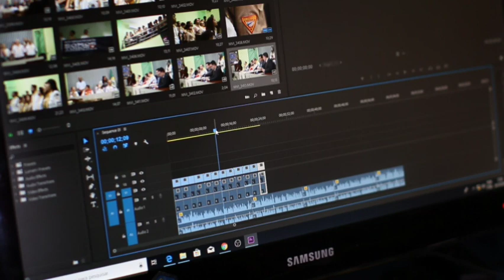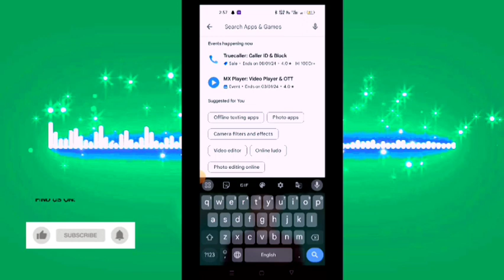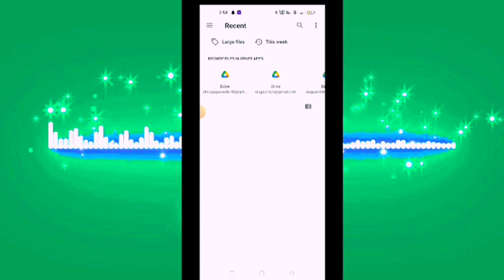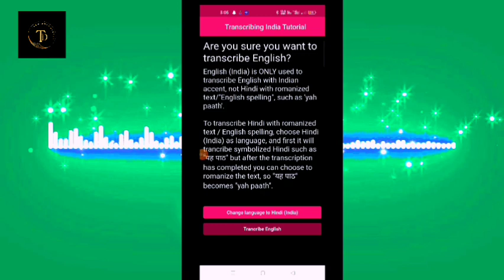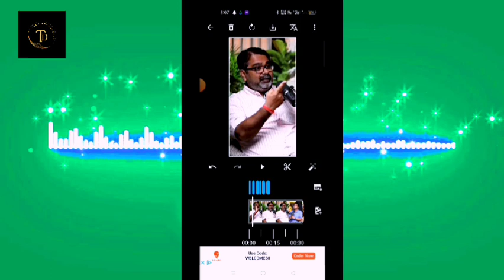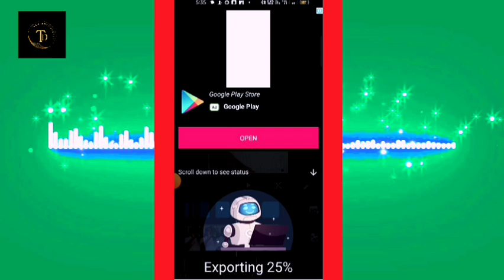Automatic Caption | Auto Caption Generate For Video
Automatic Caption | Auto Caption Generate For Video | Auto Subtitles |

📲 Best Hindi Auto Caption Generator In 2023 (Full Process)

how to add auto captions to youtube video

auto caption generator for video free

best automatic caption generator

auto caption for youtube

tech dharmendra

video me automatic captions kaise lagaye

with ai tool